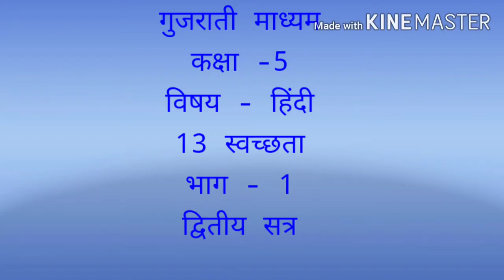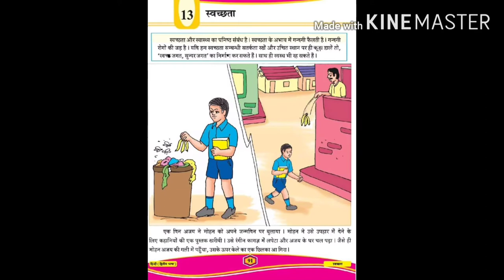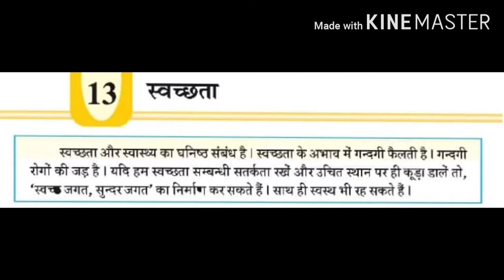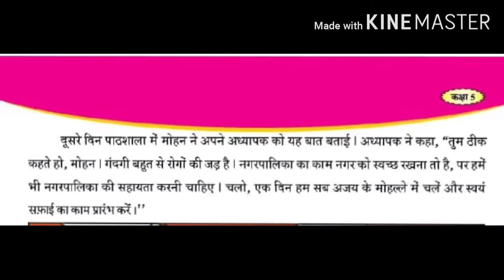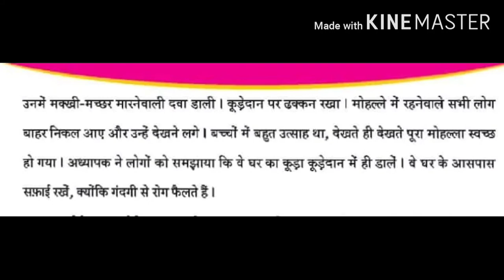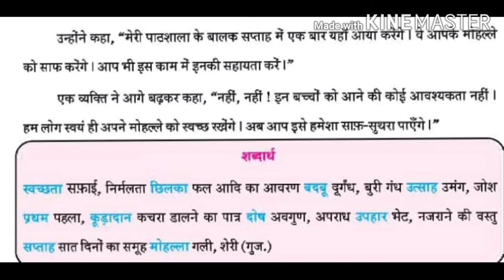Guj med Std 5 Hindi 13 स्वच्छता Part 1